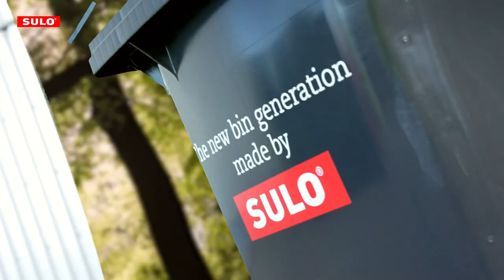SULO CITYBAC 360L Trailer DE